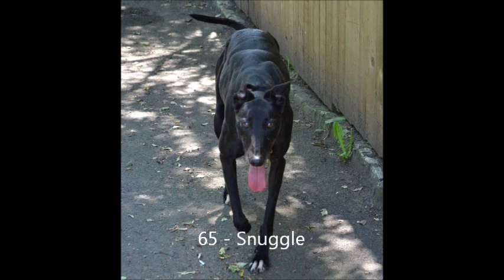Fosters 2008 - 2012 - 2.wmv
Scottish Greyhound Sanctuary Foster dogs